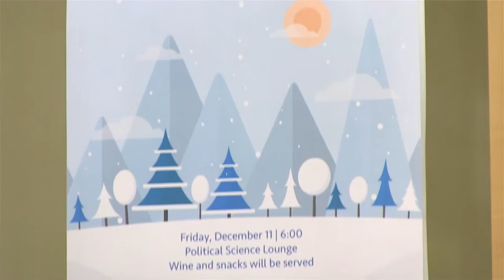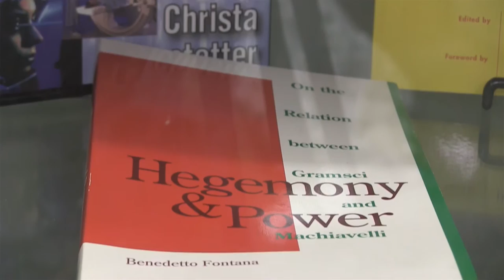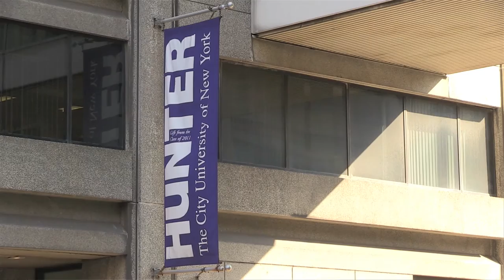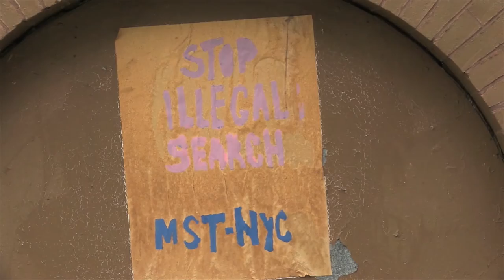Ph.D./M.A. Program in Political Science